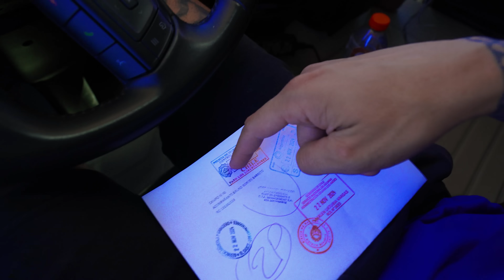POLÍCIA REVIROU MEU CAMINHÃO INTEIRO NO CHILE 🚨 EP13